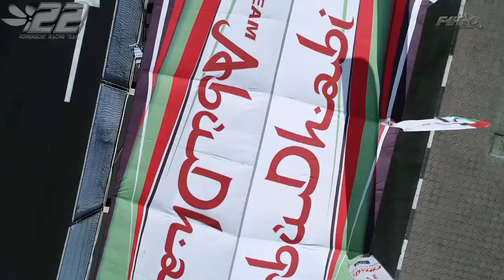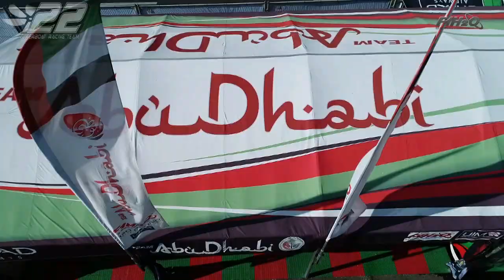2018.22 - SHARJAH UAE - F1 WC 2018 - powerboat.free.fr - SC POWERBOAT RACING #22